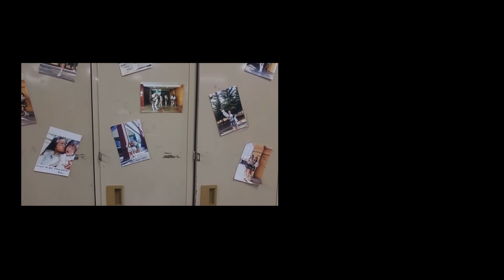[동아리 탐방] 비호응원단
대학생의 로망, 빠질 수밖에 없는 매력~
반짝이는 응원복과 열정적인 춤으로
무대 위에서 언제나 빛나는 비호응원단!

대구대의 꽃🌼, 비호응원단으로 초대합니다!
다함께 CHEER UP!